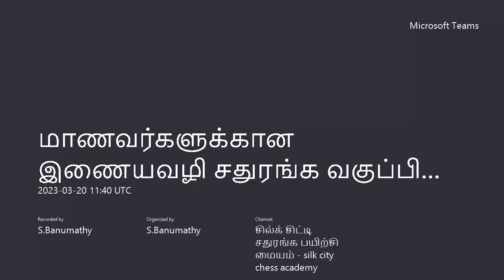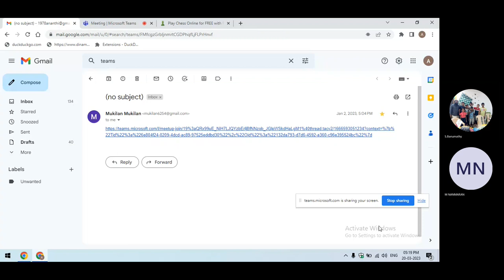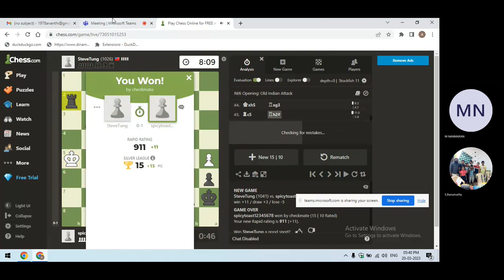நன்மாறன் எதிர் சர்வதேச விளையாட்டு வீரர்கள்